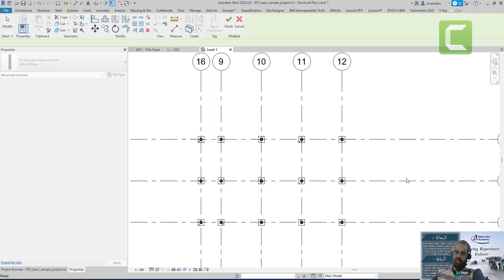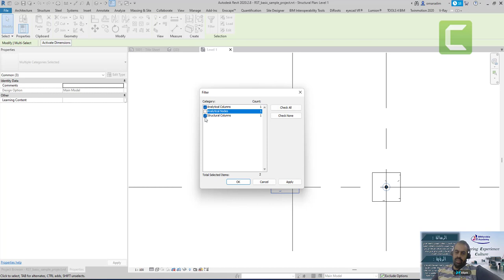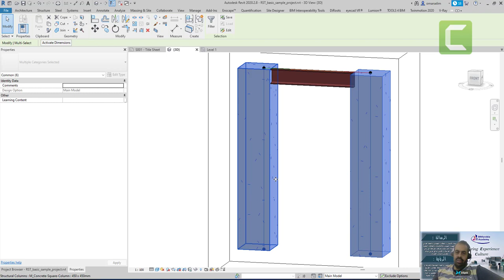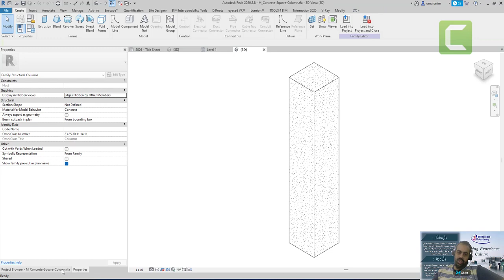Analytical Colum in Revit ضبط الشكل التحليلى للاعمده على الريفت